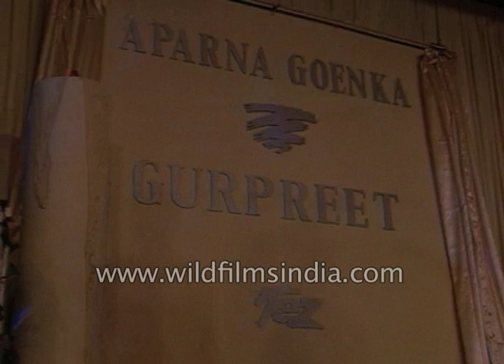Dipannita Sharma, Aditi Govitrikar, Pooja Batra and Jas Arora walk for Aparna Goenka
Models Dipannita Sharma, Aditi Govitrikar, Pooja Batra, Jas Arora and Priyanshu Chatterjee walk for fashion designer Aparna Goenka.

Dipannita Sharma is a prominent supermodel and an actress. She came into the spotlight after making it to the ultimate five of the Miss India 1998 contest. In the same contest, she also won 'Miss Photogenic'. She made her grand Bollywood entry with the 2002 film "16 December". She has also appeared on small screen for several shows and serials. Currently, she is seen in a Web Series named Untag.

Dipannita Sharma was born on November 2, 1979 in the Oil India Limited colony town of Duliajan in Assam. She did her schooling from Holy Child School, Guwahati till her ninth class and the rest of her education from St. Mary's school, Naharkatia. Later she graduated in History from Indraprastha College for Women, Delhi. Being a supermodel, she walked several ramp shows for major designers in the country and for international design houses such as Valentino & Fendi in India.

Indian models Aditi Govitrikar, Diandra Soares, Inder Sudan, Rahul Dev and Aryan Vaid walk the ramp at fashion show in India.

Aditi started her career rather quietly. A shy and hesitant medical student who had to convince her parents that she is capable of winning Gladrags Supermodel Contest. Prodded on by her boyfriend (now ex husband) she decided to take part in the contest and went on to win the title. Subsequently she was voted the ´Best Face´ and the ´Best Body´ at the Asian Supermodel Contest in Singapore in 1997.

When Aditi Govitrikar won the Mrs World crown she had a two year old daughter. For Aditi the Mrs World title was not the first title that she had won. It was her ex-husband who urged her to take up modeling and the blue-eyed Aditi grabbed several lucrative modeling assignments that made her a household name.

At the Mrs. World 2001 contest she was asked, “What’s unique about you?”And she replied “I would like to describe in three perspectives. For the world, I am a doctor and a model. For India, I am one of the few ones with light eyes. And for my family, I am the only one who has bungee jumped!” This answer got her the crown becoming the first from India. She had already won Best in Swimwear in Mrs World 2001 contest.

When Aditi Govitrikar won the Mrs World pageant in 2001 she became the fourth Indian to win the title. Modelling assignments were not too difficult and she had done numerous ads and music videos, but fame came in only after the Coco-Cola add with Hrithik Roshan which made her everyone´s dream belle. Coca-Cola apart, hers was also the fresh face one spotted in advertisements for a Ponds product, Rexona and Margo soaps, Dabur Vatika, Clinic All Clear, BPL washing machine… the list is endless. Aditi has also acted in music videos with Govinda, Vikas Bhalla and Anu Malik.

Pooja Batra is an Indian actress and model. She was crowned Femina Miss India International in 1993. She lives in Mhow.

At a young age, she started modelling as a part-time job. She was best known for her Liril soap commercial. She was the first Indian face to launch and be a spokesperson for Head and Shoulders in India. She has participated in over 250 modeling events and ad campaigns. She shot to fame when she was crowned Miss India Asia-Pacific in 1993. She went on to become one of the top models in India. She walked the ramp for over 250 fashion shows in India and overseas. She is an ambassador for Parag Sarees.